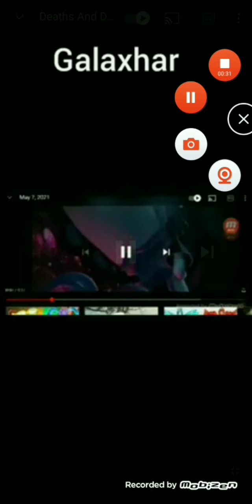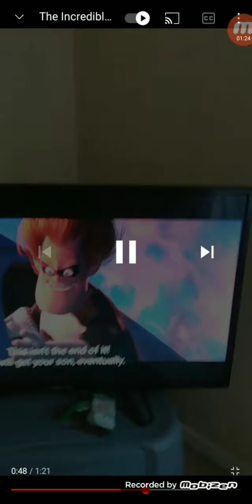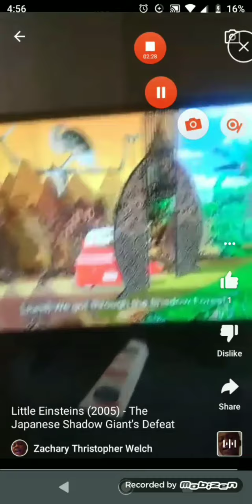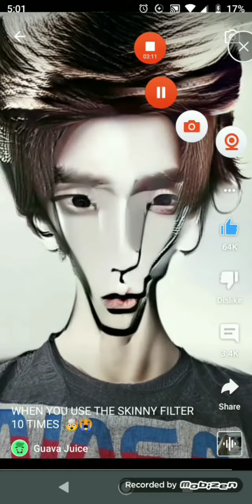Deaths And Defeats Of My Favorite Animated Movie Villains Part 3